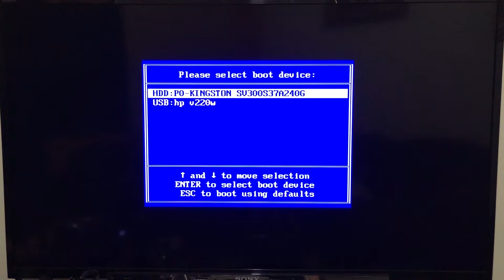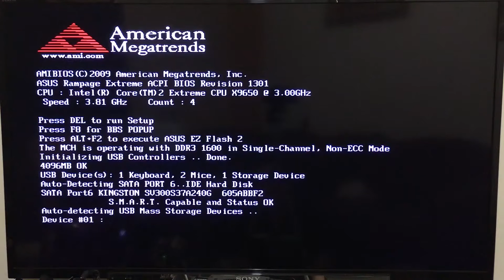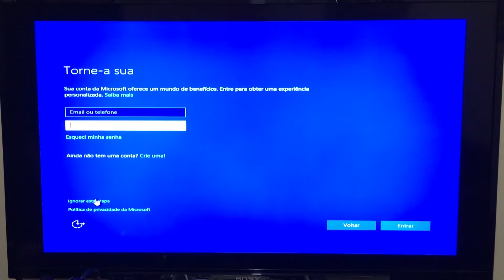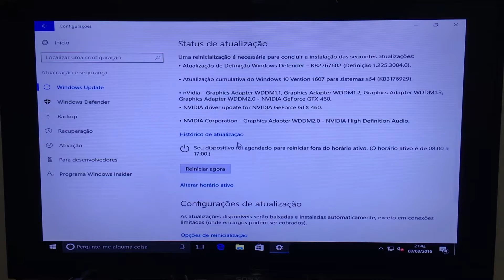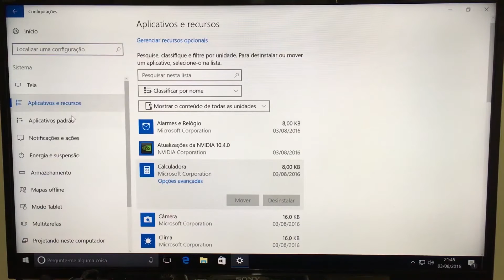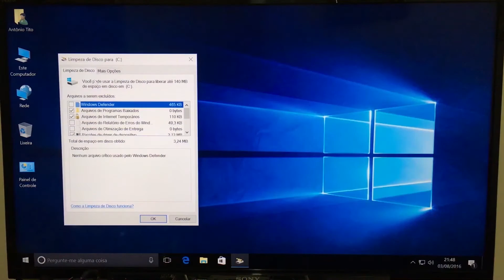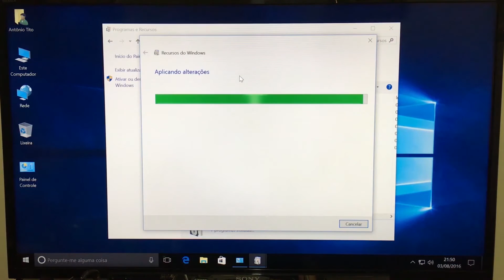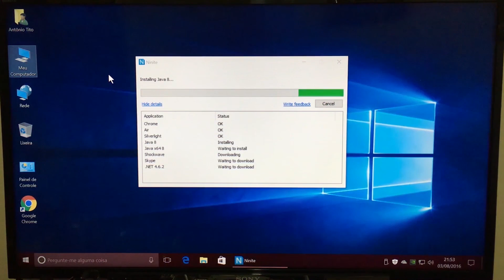Instalando o novo Windows 10 Anniversary Update *Leia a descrição.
Este vídeo não é necessariamente um guia completo sobre como formatar o seu PC, por que ele começa no ponto em que já estamos com o pen drive preparado com a ISO do novo Windows 10 Update de Aniversário Build 14393 que pode ser baixada através deste link(oficial da Microsoft):

No mais eu mostro a parte de instalação e alguns pequenos tweaks como liberar mais espaço no SSD desativando recursos desnecessários e desinstalando alguns programas e aplicativos que vem pré instalados no Windows e consomem muita RAM, processador e leitura de HD excessiva, sendo assim o PC de modo geral fica pronto para rodar da melhor maneira possível os jogos e alguns benchmarks, espero que vcs gostem do vídeo.